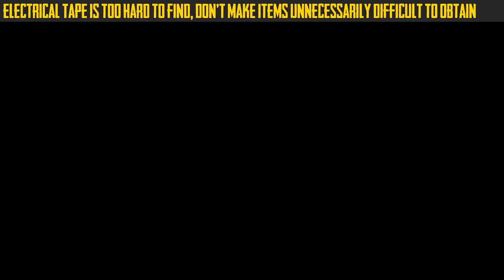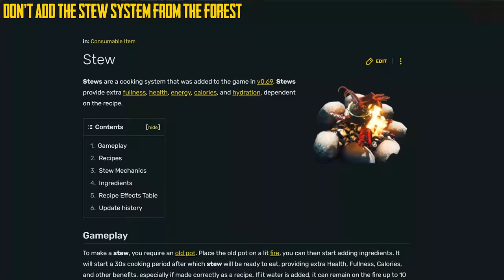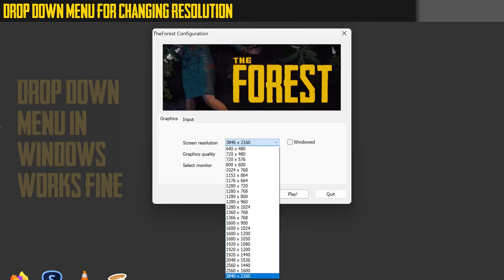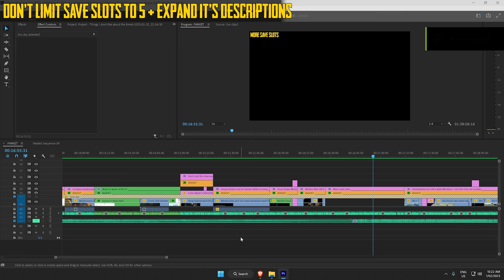Things I don't want in Sons of The Forest from The Forest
In this video, I list the things that I don't want in Sons of The Forest from The Forest. This ranges from features, gameplay, etc.

00:00 - Introduction
00:38 - Grass poking through floors

01:00 - Enemies shouldn’t damage through walls

01:33 - Most fish are unobtainable
02:05 - Rivers/Lakes don’t connect to the ocean
02:53 - No Saving & Reloading to makes things respawn

03:54 - No Exploding Logs on Ziplines

04:31 - Electrical Tape is too hard to find, Don’t make items unnecessarily difficult to obtain

05:11 - No Barren Oceans

05:46 - Tripping on flat surfaces

06:40 - Lighter should be ‘F’ by default, not ‘L’
07:14 - Do Something with the middle mouse button & scroll wheel
07:37 - Change Hud Icon Display size

08:35 - Growing mushrooms without caves

08:53 - More Ways to wash off blood or just remove the system

09:45 - Don’t add the stew system from the forest
10:05 - Sound device can be change while in game
10:39 - Drop Down Menu for Changing Resolution
10:55 - Motion Blur is Off by Default
11:12 - Don’t limit save slots to 5 + Expand it’s descriptions

11:53 - Optimisation for Ultra wide Monitors + Fix The Fish eye problem

12:59 - Inventory could be opened with ‘tab’ instead of ‘I’
13:42 - Ending

★Music
► Becalmed - Sea of Thieves (Farket Cover)

★Farkets Gear
► Case: ASUS TUF G501 White
► MOBO: Asus ROG Maximus VII Hero
► CPU: Intel 10900k
► GPU: Asus RTX-3080 STRIX ROG OC Edition
► Drives: 3x ADATA XPG 2TB Spectrix S40G PCIe M.2 NVMe SSD
► Keyboard & Mouse: Logitech G903 & Logitech G900